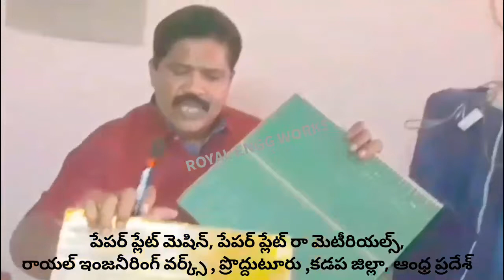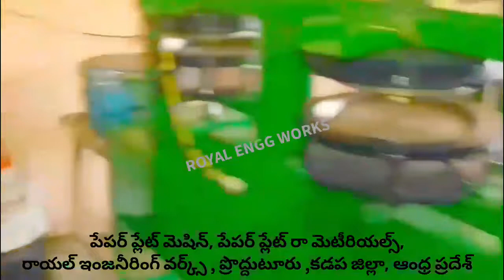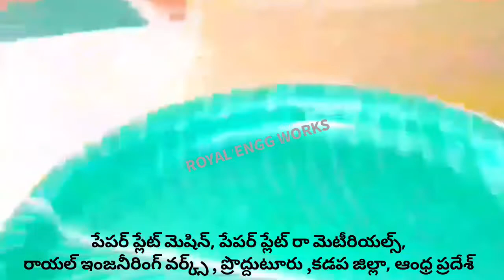RAW MATERIALS PAPER PLATE SHEET SUPPLIER ! SEMI AUTOMATIC TYPES OF PAPER PLATE MAKING MACHINE TELUGU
For
PRODDATUR
YSR (KADAPA) DISTRICT
ANDHRA PRADESH
INDIA